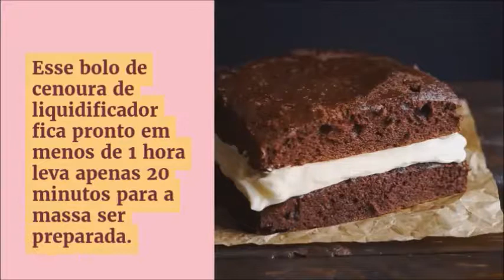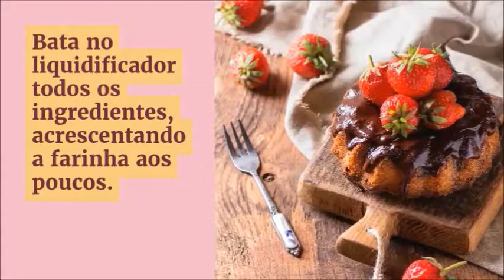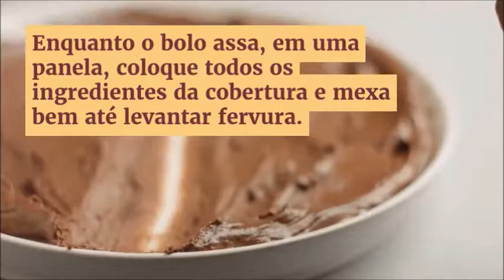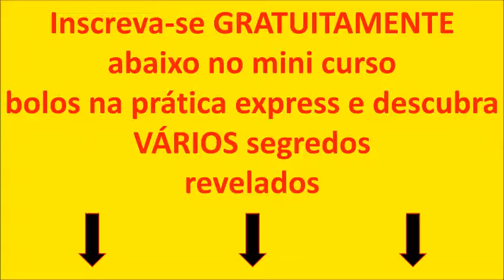Receita De Bolo De Cenoura De Liquidificador - Mestre Do Sabor - Bolos Na Pratica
bolos na prática express e descubra VÁRIOS segredos
revelados pelos próximos 7 dias em seu e-mail

bolo de cenoura um dos melhores bolos que já provei

receita de bolo de cenoura a melhor receita que eu já fiz foi a da minha vó

como fazer bolo de cenoura eu prefiro fazer o tradicional no forno mesmo

bolo de cenoura fácil não existe bolo de cenoura dificil toda receita é muito facil de fazer

bolo de cenoura fofinho todo bolo de cenoura que faço fica sempre bem fofinho

bolo de cenoura com cobertura de chocolate gosto muito de por calda de chocolate no bolo de cenoura

receita de bolo eu devo ter umas 100 mais ou menos

bolo se você gosta de fazer não perca tempo pois todo é gostoso

bolo de cenoura com chocolate nunca uma combinação deu tão certo

bolo de cenoura sem leite essa também é uma das receitas que eu tenho

bolo de cenoura de liquidificador vou deixar uma receita muito gostosa para você fazer no liquidificador é rapido e facil

melhor bolo de cenoura o que eu fiz e ficou muito bom foi o com cobertura de chocolate

como fazer bolo de cenoura fofinho é só seguir a receita direitinho que ele vai ficar bem fofinho

bolo de cenoura com aveia esse o meu filho adora ele é louco por aveia

Bolo de Cenoura de Liquidificador
Receita leva cobertura feita com chocolate em pó

Esse bolo de cenoura de liquidificador fica pronto em menos de 1 hora leva apenas 20 minutos para a massa ser preparada. Com modo de preparo fácil, você não perde os seus ingredientes.

Ingredientes - Bolo de Cenoura de Liquidificador

3 cenouras médias raspadas e picadas
3 ovos
1 xícara de óleo
2 xícaras de açúcar
2 xícaras de farinha de trigo
1 colher de sopa de fermento em pó
1 pitada de sal

Ingredientes - Bolo de Cenoura de Liquidificador - Para o Tabuleiro

Farinha para polvilhar

Modo de Preparo - Bolo de Cenoura de Liquidificador

Bata no liquidificador todos os ingredientes, acrescentando a farinha aos poucos.
Depois unte e enfarinhe uma forma e despeje a massa nela. Asse em forno médio por cerca de 40 minutos. Tire do forno, espere amornar e desenforme.

Ingredientes - Bolo de Cenoura de Liquidificador - Cobertura

5 colheres de sopa de açúcar
3 colheres de sopa de chocolate em pó
2 colheres de sopa de manteiga
2 colheres de sopa de leite

Modo de Preparo - Bolo de Cenoura de Liquidificador - Cobertura

Enquanto o bolo assa, em uma panela, coloque todos os ingredientes da cobertura e mexa bem até levantar fervura.
Depois espalhe sobre o bolo ainda quente e quando esfriar irá formar uma casquinha.
Simples, não? Espero que gostem!